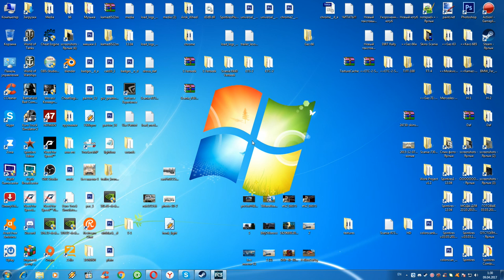Far Cry 3 Multiplayer-1